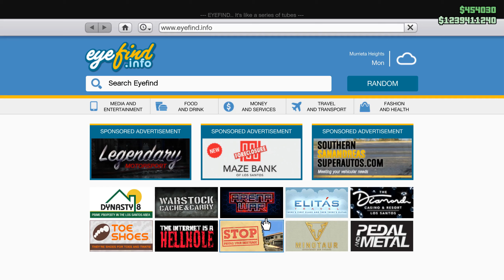Bottom Dollar Bounties Introduction GTA Online Summer DLC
Bottom Dollar Bounties is a content update for Grand Theft Auto Online, released on June 25, 2024.